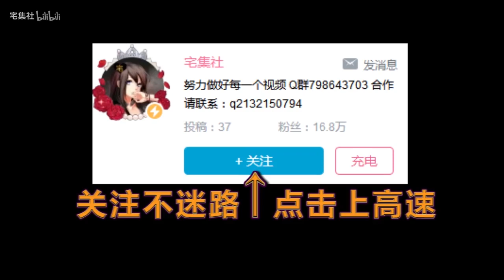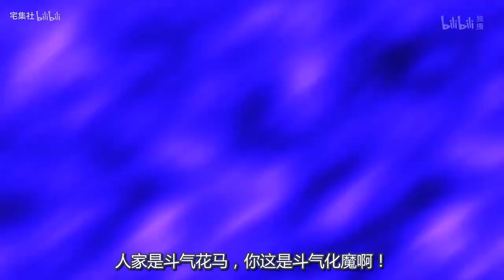【新番吐槽】上来男主就被绿？穿越就送12后宫？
10月新番太好看了！根本停不下来！